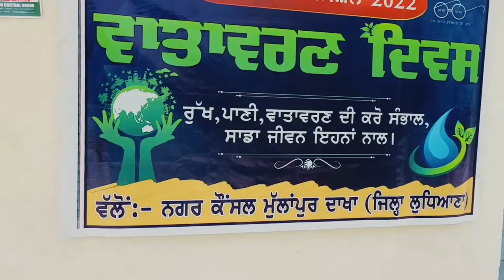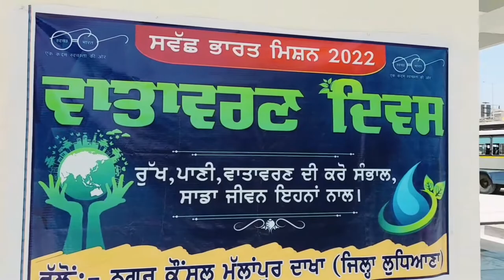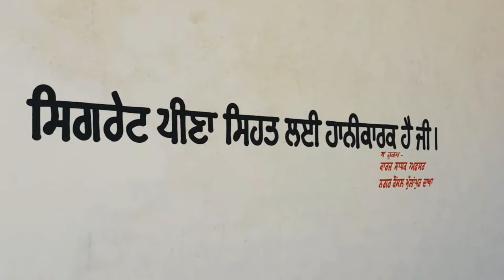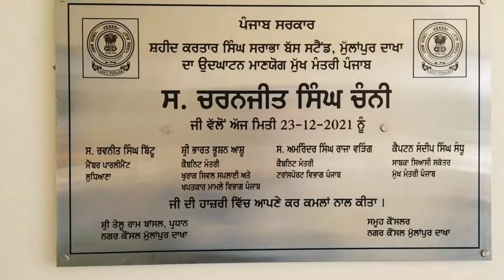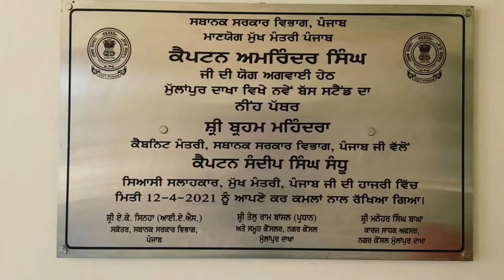Newly Build Bus Stand Mullanpur Dakha | Shaheed Kartar Singh Sarabha Bus Stand Mullanpur Ludhiana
Mullanpur-Dakha, Punjab local bodies minister Brahm Mohindra on Monday laid the foundation stone for a bus terminal in the town. It will be set up on 7, 000 sq yards at a cost of ₹8.81 crore.

The residents of the town, which has a population of around 20,000, have been demanding the setting up of a bus stand here for the past several decades.
In the absence of a dedicated bus stand, residents, including women and schoolchildren, had no option but to go all the way up to the main Mullanpur Chowk or the Ludhiana-Moga highway to catch a bus.
Sarabjit Kaur, who was waiting at the Mullanpur Chowk to board a bus to Jagraon, said, “We have to come all the way up to the main chowk or the highway to catch a bus. Sometimes, even after waiting for hours, we aren’t able to catch a bus as the bus operators sometimes don’t even stop at this chowk.”